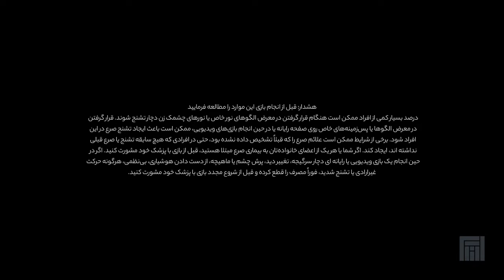آموزش نصب فارسی ساز و اضافه کردن زیرنویس فارسی به بازی Hogwarts Legacy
00:16 معرفی وب سایت
00:46 معرفی فارسی بازی Hogwarts Legacy
02:07 آموزش نصب فارسی ساز بازی Hogwarts Legacy
02:58 اجرا و تست فارسی ساز بازی Hogwarts Legacy